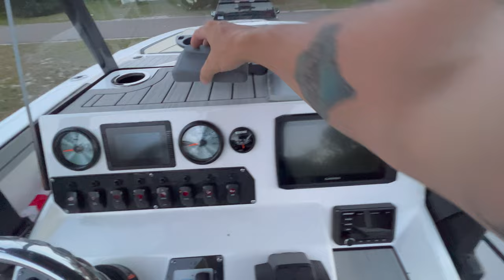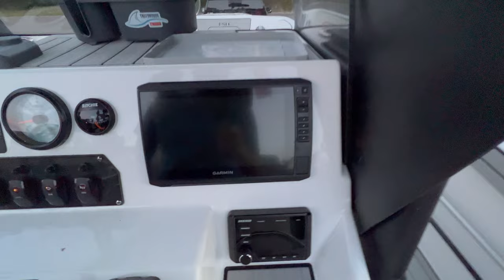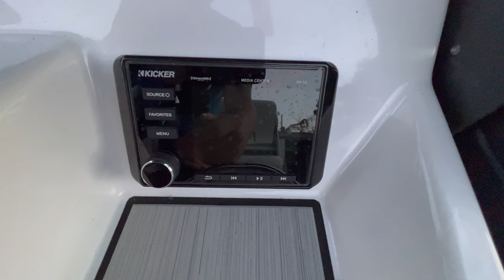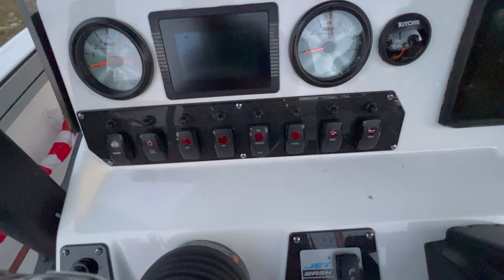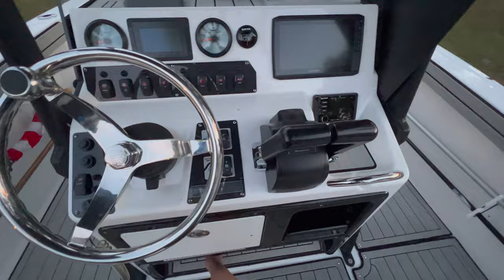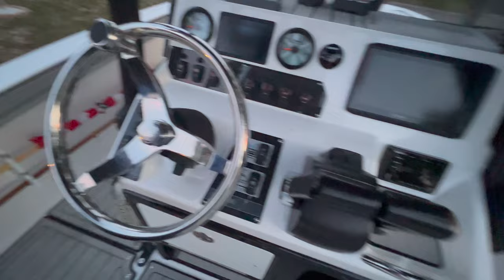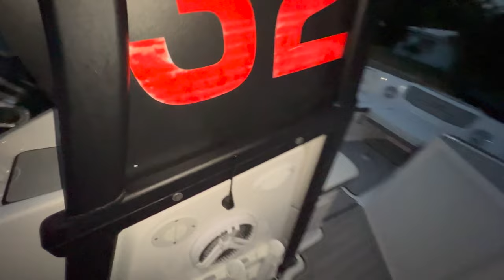Yamaha 210 FSH Sport - 1 Year Full Review and Walk-through!!!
In this video I walk you from top to bottom and from inside and out on my entire boat, my experiences so far over the las year, as well as my upgrades and placement of my items on my boat.